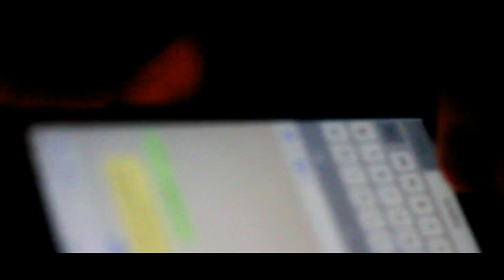Concluyó - Javier Valdéz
Este es el inicio de un gran proyecto, el primer sencillo inédito de mi disco.
Muy Pronto!!!
Daré a conocer el resto de mi disco llamado DESDE EL PRINCIPIO

Créditos a:  Andony Salguero
                     Edvin Ventura
                     Luna Valdez